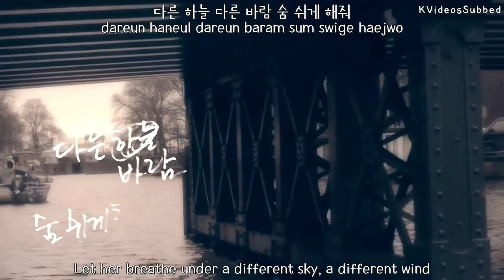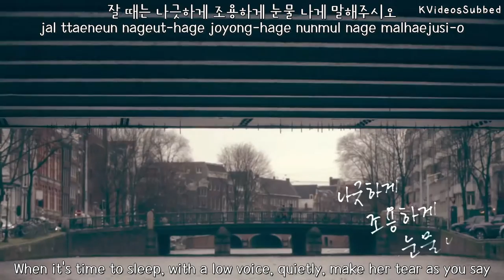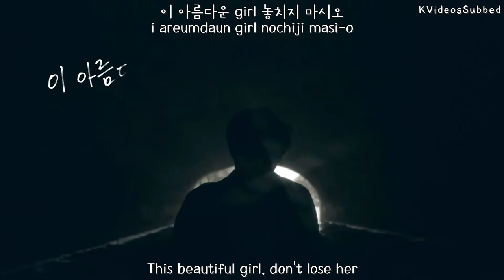Eddy Kim (에디킴) - The Manual (너 사용법) MV [Eng Sub + Han + Rom]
Eddy Kim - The Manual MV [ENGLISH SUB / HANGUL / ROMANIZATION] 1080p

Song: 너 사용법 (The Manual)
Artist: 에디킴/김정환 (Eddy Kim/Kim Jeong Hwan)
Album: 너 사용법 (The Manual)

Support Eddy Kim!

*iTunes:* [The Manual Normal Ed.]

*iTunes:* [The Manual Deluxe Ed.]

Romanized lyrics by me
Subbing by me

Credits:
English Translations: Pop!gasa
Hangul: Daum
Font: Hoon Fonts (@Naver)
Font: Ddeokbokkey (@tumblr)